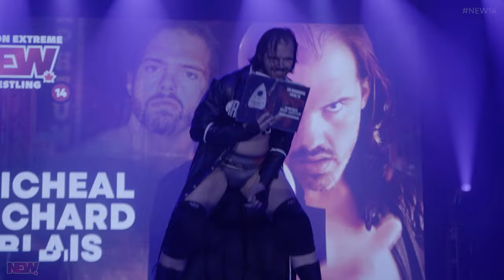161. Clandestine Society vs. Voros Twins - NEW 14 - Commodore Ballroom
It's the opener at NEW14 and the debut of the Rhinestone Cowboy Steven Crowe who joins brother Michael Richard Blais to face another brother tandem in the Voros Twins! Can the Clandestine Society find a way to its first-ever NEW victory or will the Voros Da Winny? (our writer is on vacation)